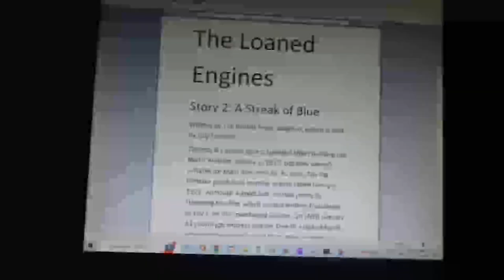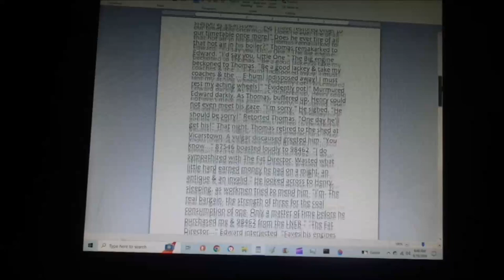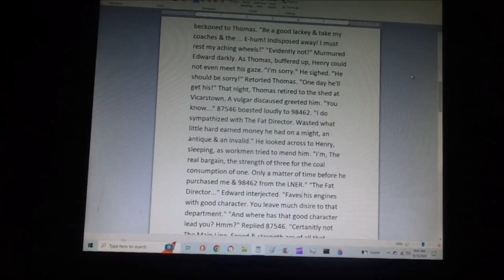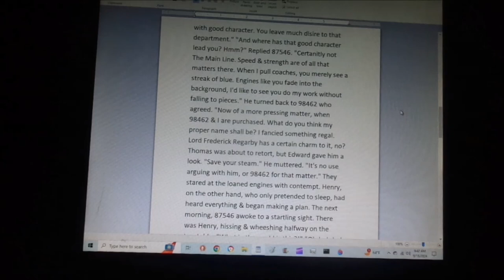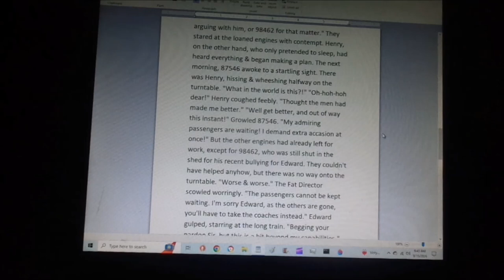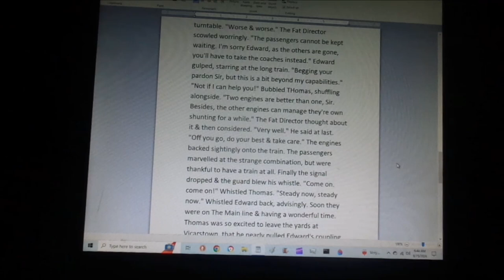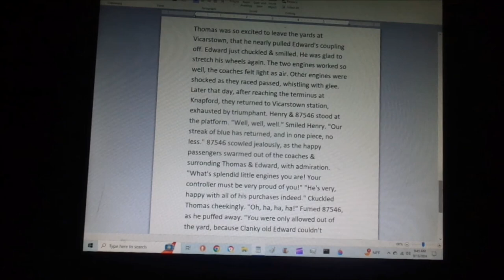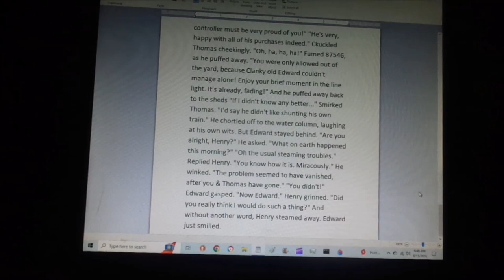TLRWS No 1 The Loaned Engines Part 2 A Streak of Blue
For @andrewsmith6563, @Trainboy55, @carson08022000,@NewController01,@patrickward-yj4lx, @seangannon408, @NWR1991, @JamesFan1991,@Zerneygreensaberman0728, @TheBuriedTruck & many more. Hello everybody & welcome to my very first volume of my new series, The Lost Railway series, The Loaned Engines. This volume centers around two blue engines numbered 87546 & 98462 from The Railway series book No. 1, The Three Railway engines. The second story of the volume, A Streak of Blue, focuses on 87546, as this was based off of @TheBuriedTruck's version, but a bit altered. But let me know what you think!
0:00 Intro
0:30 Main Story
8:39 Outro
A Streak of Blue belongs to @TheBuriedTruck.